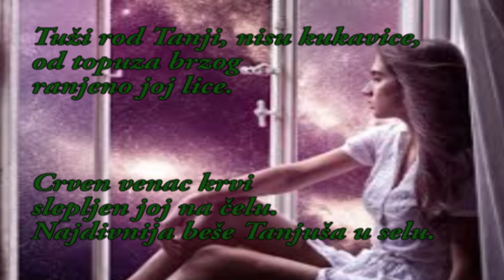Sergej Jesenjen - Tanjuša